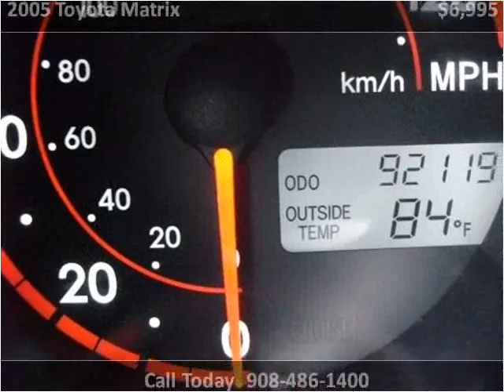2005 Toyota Matrix Used Cars Linden NJ